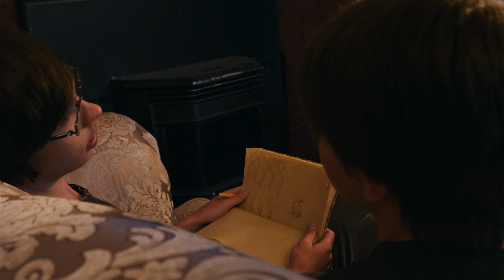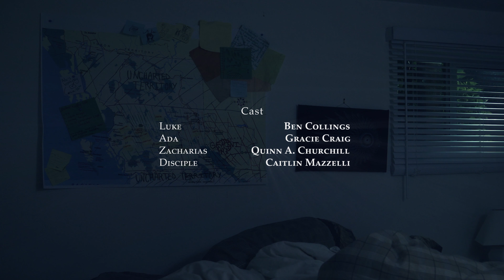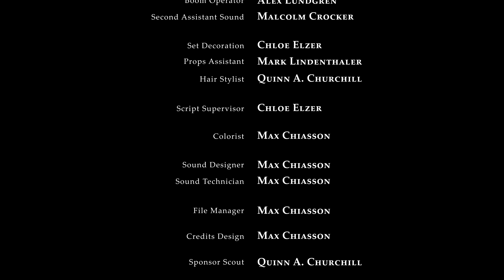Isolation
You Can't Escape Family

PRDFS 2018 Final Project.